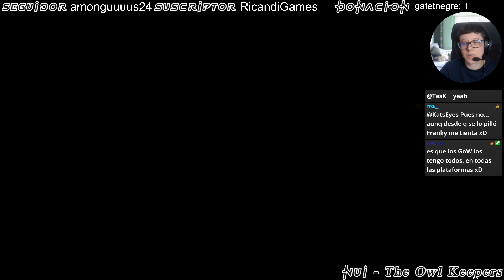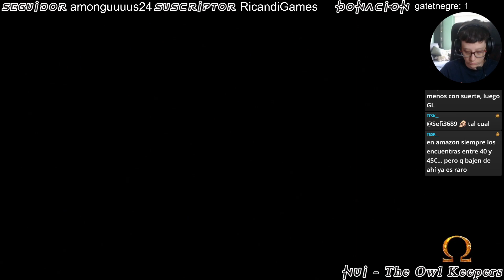🎮 ESP 🎮 Las Cloacas y La Garita | Primera Partida - Parte 2 | God of War Ascension